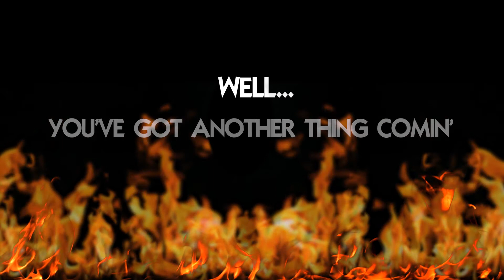The Priest: A Tribute to Judas Priest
The Priest is a Southern California based tribute to Judas Priest.
They have been paying homage to the Metal Gods for over 10 years performing at venues
such as House of Blues Hollywood, House of Blues Anahiem, The Troubador, Viper Room,
Vamp’d Las Vegas, Whiskey A GoGo, Orange County Fair, Garden Amp, Paladino’s,
Yost Theater, Saint Rocke, The Cave and countless other venues to thousands of
concert goers & metal head alike. All members have been staples in the
So. Cal music scene for 25 plus years and together, bring the sights and sound worthy
of the Mighty PRIEST !!!